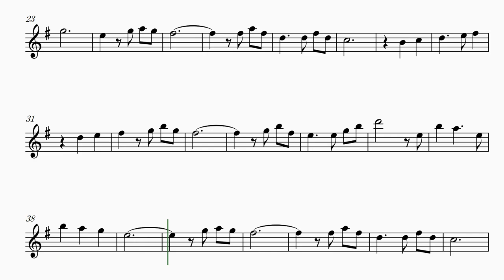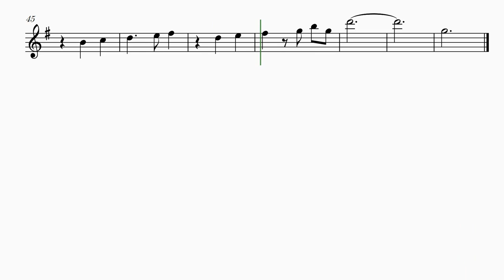Married Life – from “Up” - Clarinet in Bb sheet music (easy intermediate)